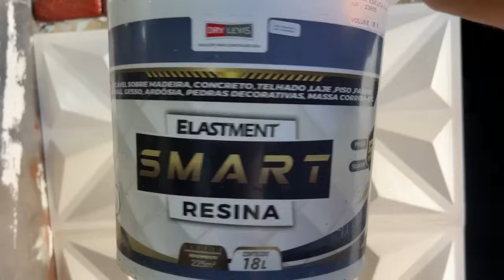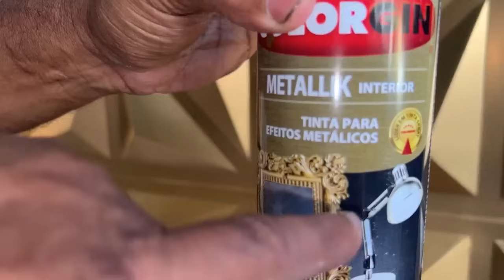OLHA QUE IDEIA BRILHANTE VOCE JA PINTOU GESSO 3D ASSIM PAREDE DE TIJOLO NUNCA MAIS SERA A MESMA VEJA